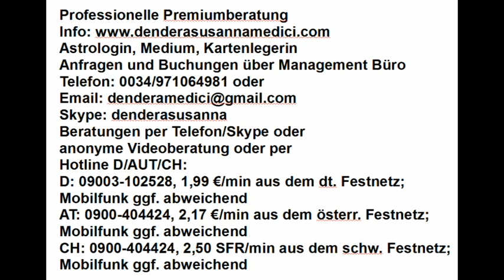Tageshoroskop: 05.01.2018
Astrologische Beratung: 250.-€/h
Mediale Beratung: 250.-€/h
Kartenlegen: 100.-€/h
Alternativ:
Hotline:
Bankverbindung:
Banco Sabadell
IBAN: ES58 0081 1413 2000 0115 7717
BIC: BSABESBB
Inhaber: Dendera Susanna Medici
Buchungen und Anfragen über das Management Büro:
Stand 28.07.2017